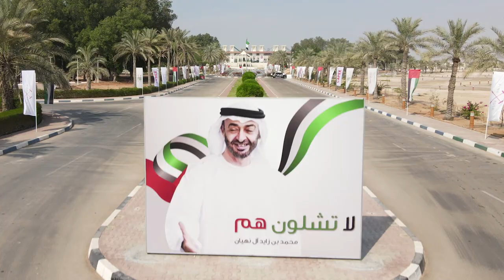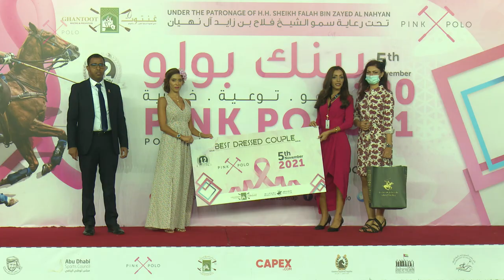Pink Polo 2021 Event Highlights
Ghantoot Racing & Polo Club was founded 1994 and is a private venue, built by the vision of the late President, HH Sheikh Zayed Bin Sultan Al Nahyan and run today under the patronage of his son H.H Sheikh Falah Bin zayed Al Nahyan as the only Royal polo facility in the UAE.

Set in 300 hectares of lush grassland, Ghantoot Racing & Polo Club boasts world-class polo and equestrian facilities, showcasing eight polo fields, stables for over 300 top-class polo ponies and a 2,000-seater grandstand equipped with a VIP entrance, media facilities and business centre.

The Clubs colonial style Clubhouse includes dining facilities with outstanding views of the polo field as well as an opulent swimming pool and fully equipped gymnasium. The exclusivity of the Club, it’s location – ideally set between Abu Dhabi & Dubai and it’s accessibility just seconds from Sheikh Zayed & Sheikh Maktoum Highway – provides an unparalleled hospitality venue for entertaining clients, friends and family.

Over the years the Club has played host to the Royal Family, visiting Kings and famous personalities. The club, known as one of the most prestigious and exclusive polo clubs in the region, and is the only Polo Club in the Emirate of Abu Dhabi.